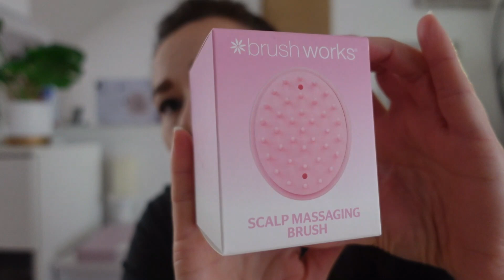Lookfantastic Beauty Box 2023 | Januar | Unboxing | Mrs Creative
Hallo ihr lieben mich hat die Lookfantastic Beautybox Januar erreicht. Ich zeige euch was diesmal drinnen ist.

Folgt mir doch auf Instagram: mrs_creatif

Filmaterial :
Schnittprogramm : Wodershare Filmora x
Kamera: Sony Digital Camera ZV-1

Alle Produkte in diesem Video habe ich selbst gekauft.

Kein bezahltes Werbevideo

Liebste Grüße